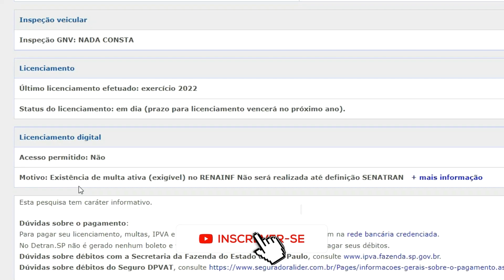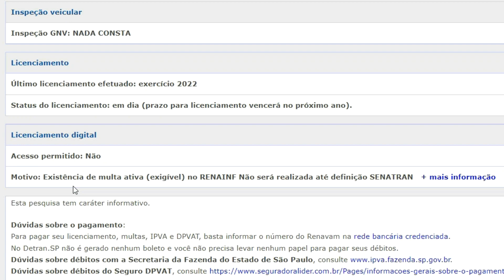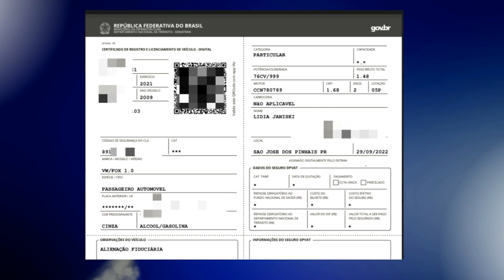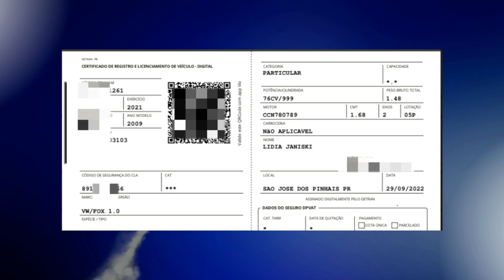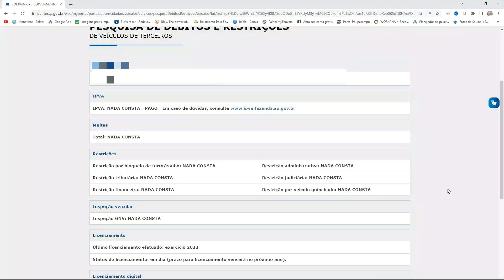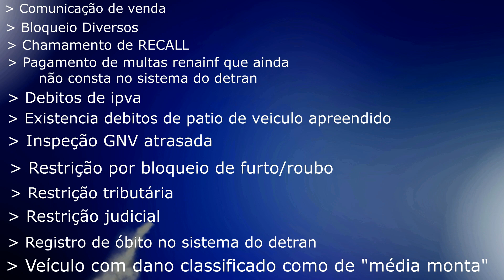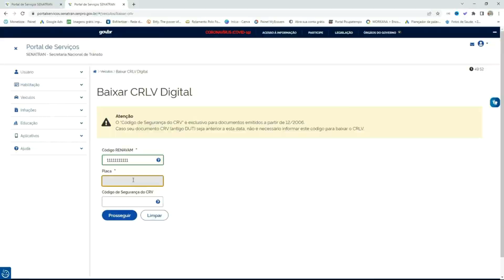LICENCIAMENTO DIGITAL ACESSO PERMITIDO NÃO CRLV Não Liberado Para Emissão Porque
Quer colaborar com qualquer valor como agradecimento?

Como saber o valor do IPVA 2022 de qualquer lugar do Brasil

Nova CNH 2022 Contran revela como será a nova habilitação que será confeccionada a partir de junho

Veja aqui o calendário de vencimento do ipva 2022

Como parcelar IPVA e multas no cartão de crédito em até 12 vezes

Como baixar CRLV pelo renavam se o documento saiu sem o código de segurança

Ao tentar emitir o crlv digital você pode deparar com algumas mensagens similar como essas veja:
licenciamento digital acesso permitido não + mais informações ou licenciamento não emitido. erro 882,
erro 600 existência de multa ativa exigível no renainf não será realizada até definição denatran bem como,
pendência 237: 600 - existência de multa ativa exigível no renainf - tr237 600, e por aí vai,

Jaime Marques acabou as
indicações que impedem a missão do meu documentos de veículos? Não! você pode deparar com mensagens
semelhantes, como o exemplo a seguir que pode aparecer assim.

Licenciamento não emitido. erro 600
O que fazer quando Existência de multa ativa exigível no Renainf não será
 realizada até a definição Denatran?

Neste caso não há nada que se possa fazer, pois o sistema atualiza o licenciamento anual automaticamente, portanto
 A melhor maneira é esperar.

jaime marques meu veículo não possui multas e não atualiza o crlv mesmo pago a dias, se o veículo
não possui multas ou se não for constatado nem uma restrição como descrito acima, provavelmente esse veículo

ficou mais de dois anos sem regularizar o documento e por conta disso o licenciamento digital encontra-se
bloqueado ou desativado, pode ser que essa anomalia reativa automaticamente porém a melhor forma a se fazer é
procurar o detran e relatar o ocorrido.

Uma restrição rara porém existe que é crv divergente da BIM
O que fazer quando o CRV da divergente

Caso o PROPRIETÁRIO tenha feito o refinanciamento do veículo, é necessário atualizar o cadastro
no Detran. Ou seja, você deverá realizar uma nova vistoria no automóvel e emitir um novo Certificado
de Registro do Veículo. Só depois deste processo, você vai conseguir baixar o documento digital.

Todas as outras restrições EXCETO a que relaciona multas renainf, precisa procurar o detran e comunicar o
ocorrido para eventual regularização.

Espero que tenha gostado do vídeo e que o mesmo tenha esclarecido suas dúvidas, grande abraço a todos e até o
próximo vídeo, assinado: Jaime Marques